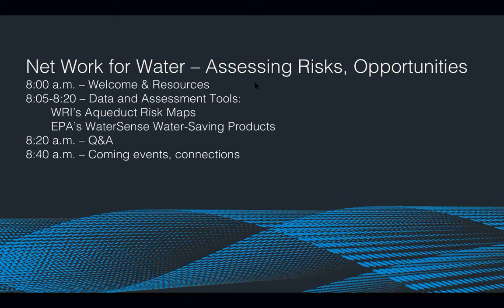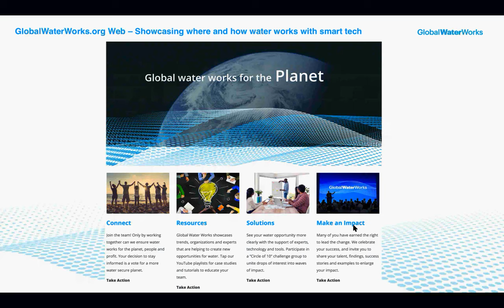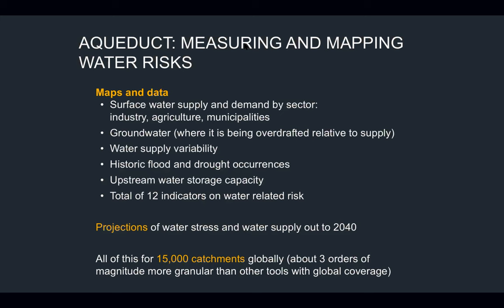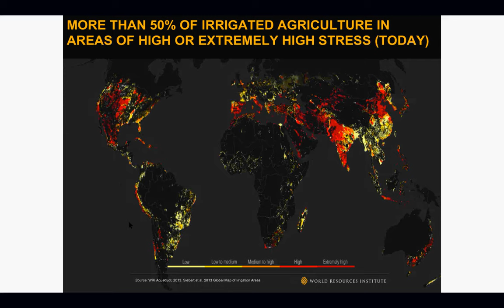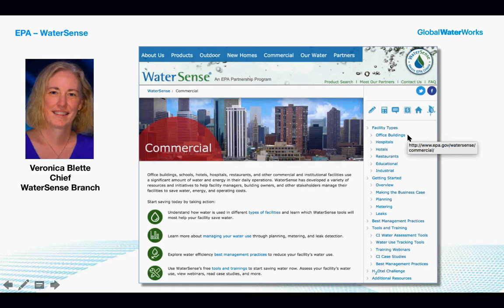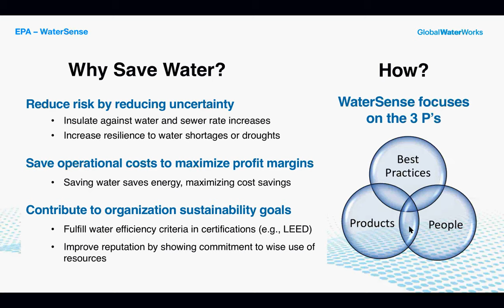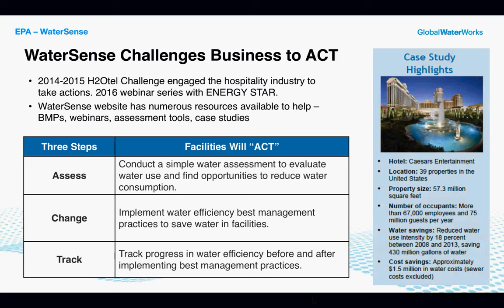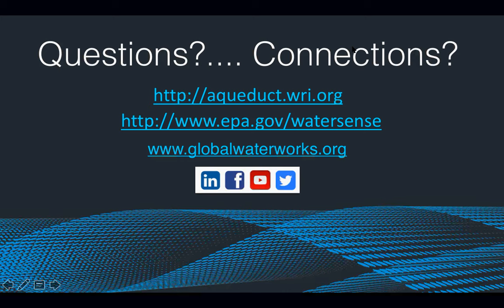Network for Water - Aqueduct + WaterSense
Learn how WRI's Aqueduct maps and the EPA's WaterSense assessments and products can help today's sustainability leaders manage water risk and increase water savings. Betsy Otto, Global Water Programs Director of the World Resources Institute, and Veronica Blette, Branch Chief, EPA WaterSense, provide an overview of the tools available to help business increase resilience and water savings. Examples of sustainability initiatives undertaken by Global 500 organizations help model the steps that smart organizations are taking to steward scarce water resources.